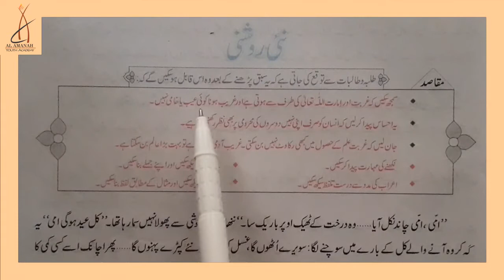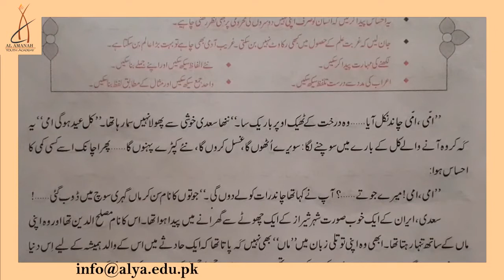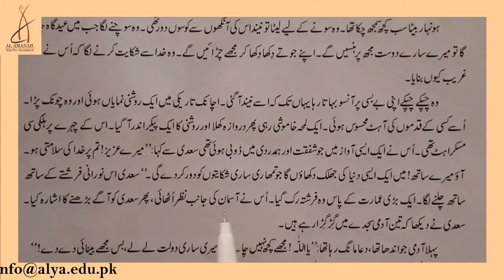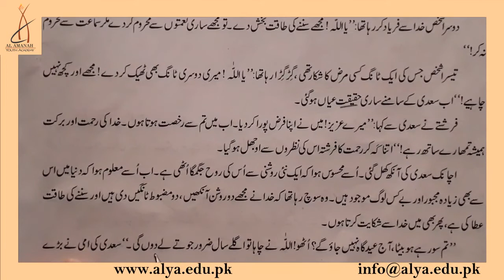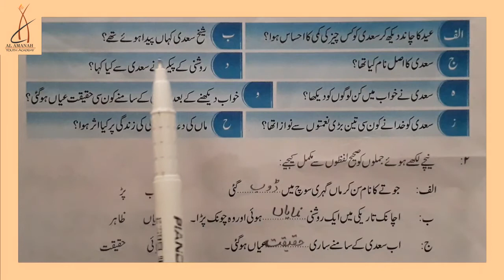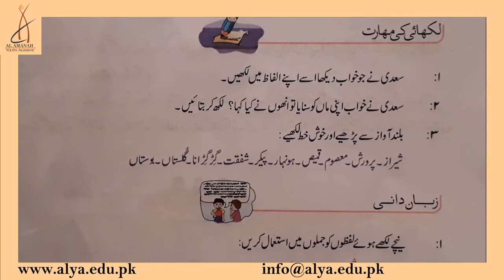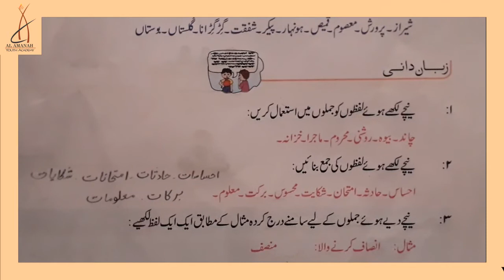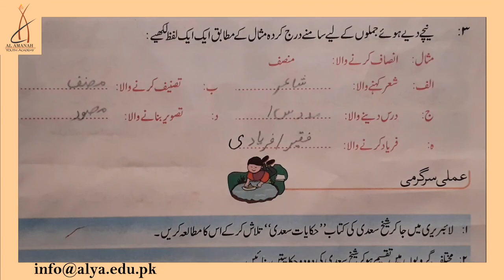Lesson 03 Nayi Roshni [Class 6 - Urdu]